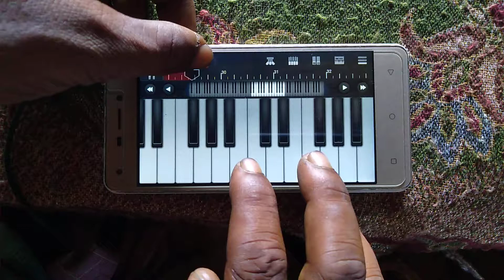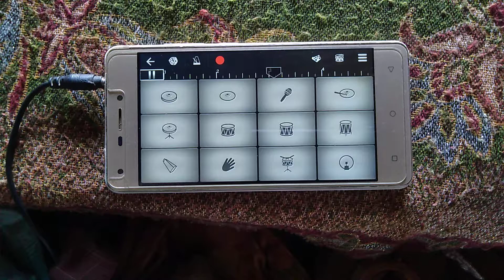keyboard bajana bangla | কিবোর্ড বাজনা বাংলা | শাওনো রাতে যদি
keyboard bajana bangla | কিবোর্ড বাজনা বাংলা | শাওনো রাতে যদি | perfect piano music  keyboardist bajana keyboardist music | drum pad music all bangla song keybord bajana
mobile drummer drums cover instrumental cover
mobile piano tutorial mobile piano drum mobile Harumonim bangla cover song
 mibile piano mobile piano tutoril /walk band app & drum play instrument cover song
mobile piano app mobile piano bangla song mobile piano bajna mobile piano cover casio  music bangla bangla
মোবাইল পিয়ানো মোবাইল পিয়ানো বাজানো মোবাইল পিয়ানো শিখুন
মোবাইলে হারমুনিয়াম কিবোর্ড শিখুন
ড্রাম প্যাড শিখুন অকটোপ্যাড শিখুন